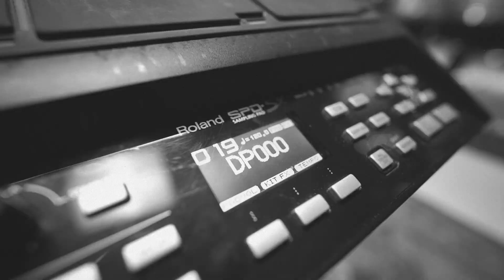DUST PALACE - FREE DRUM SAMPLES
Welcome to Dust Palace!

KIK/SNR is our opening offering into the world of drum samples, with one vintage kick and snare through twelve of our favourite analogue effects units.